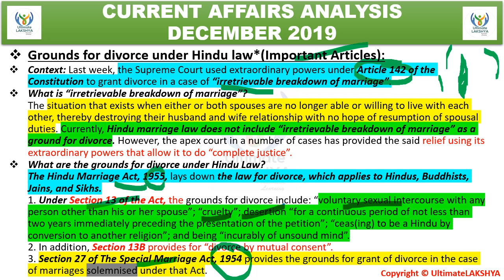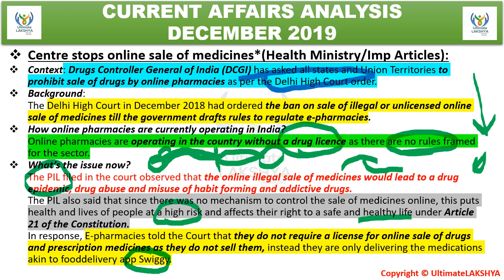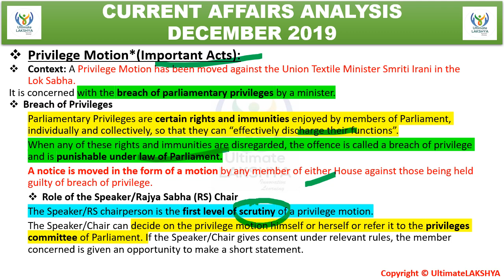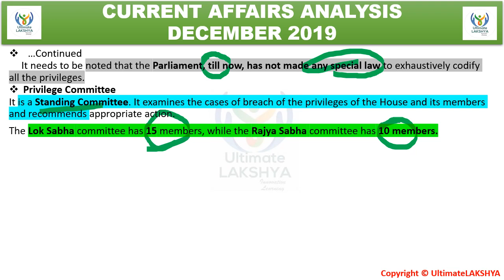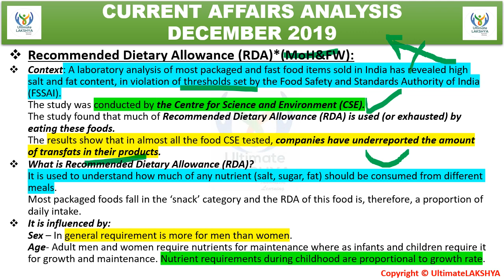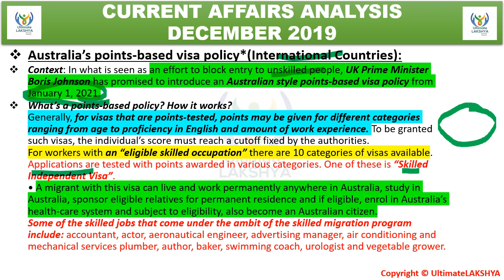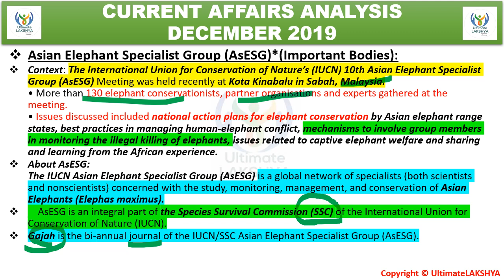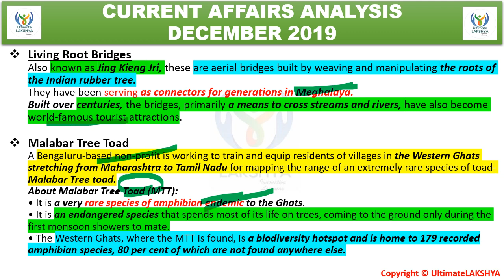UPSC CSE & EPFO 2020 Current Affairs Analysis ( December Part-2)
Dear Aspirants, here you can get Complete Current Affairs for UPSC CSE and EPFO exam which will be going to held in 2020.
Based on the compilation of The HINDU, DOWN TO EARTH, YOJANA, KURUKSHETRA, PIB, and many important websites.